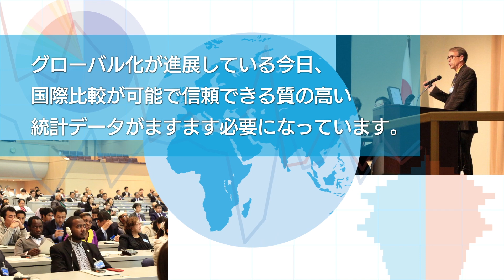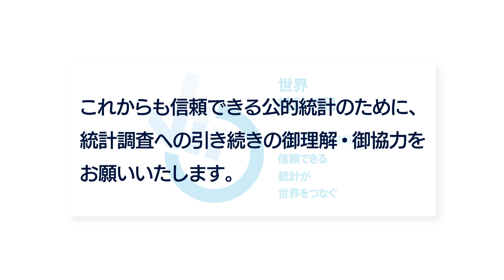国連「2020年世界統計の日」/ United Nations “World Statistics Day”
【日英字幕対応/Japanese and English Subtitles Available】
2020年10月20日は、国連の定めた「世界統計の日」（第３回）です。総務省では、「世界統計の日」をきっかけとして、公的統計に対する理解を深めていただくための動画を作成しました。
詳細は、総務省「世界統計の日」ページをご覧ください。

20 October, 2020, is the third “World Statistics Day” designated by the United Nations. The Ministry of Internal Affairs and Communications, Government of Japan has produced a video to advocate the importance of official statistics for citizens.